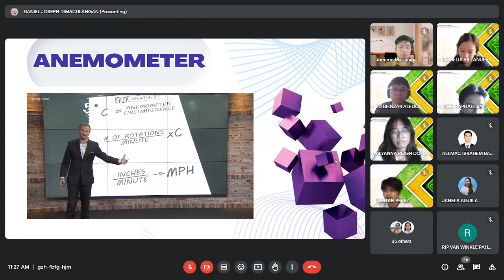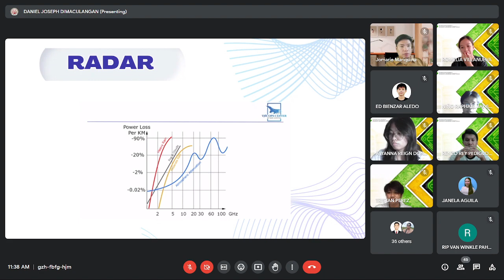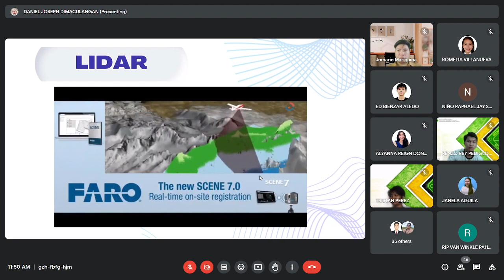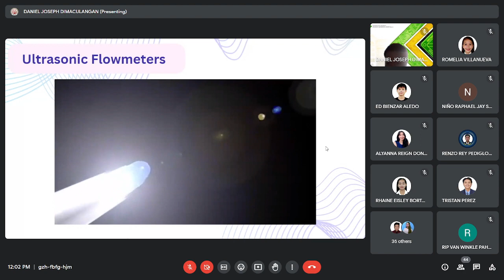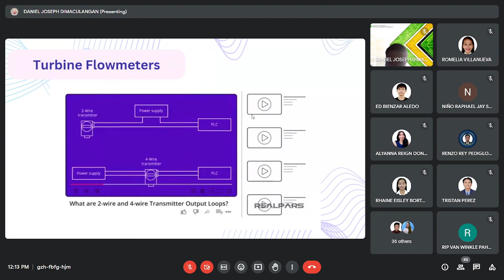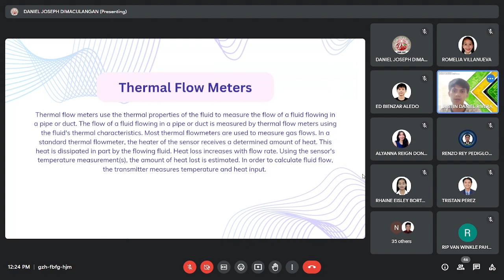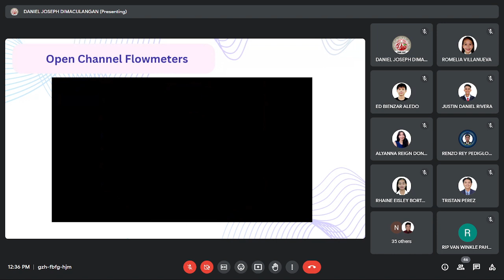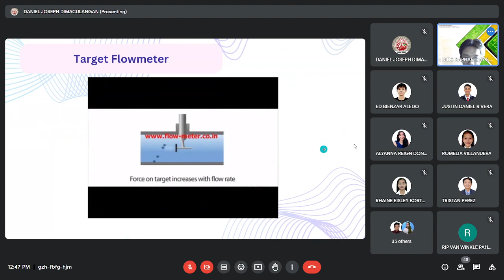ME LAB 1 - 2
ME3105_SEPT13,2023